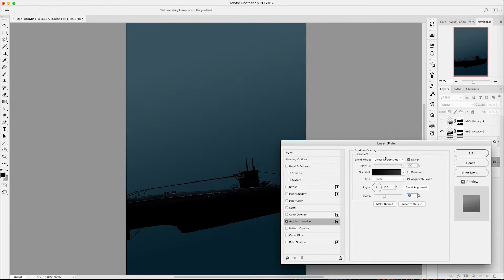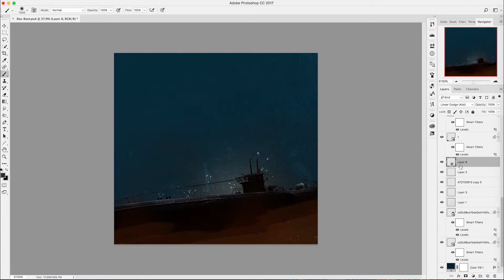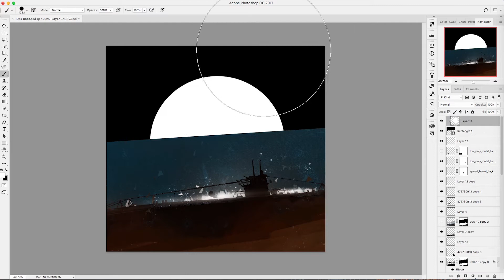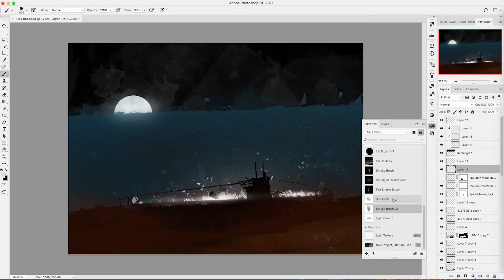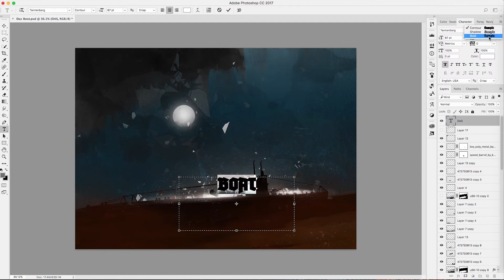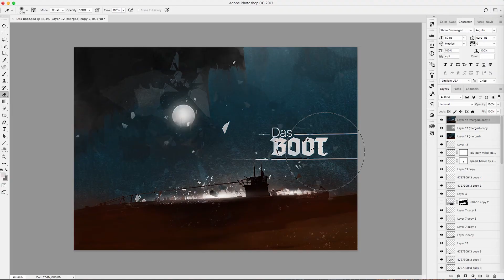Das Boot - Artwork Breakdown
Something very different. This is pretty obscure for this channel, but this is a film I've always been keen to do something for. If you don't know about Das Boot, AKA 'The Boat', then I highly recommend giving it a watch. It's regarded as one of the best war films of all time, and it certainly lives up to that title.

Music taken from the Das Boot soundtrack, all composed brilliantly by Klaus Doldinger.